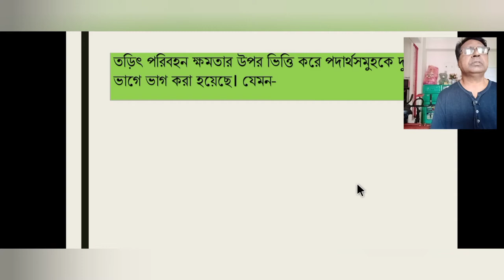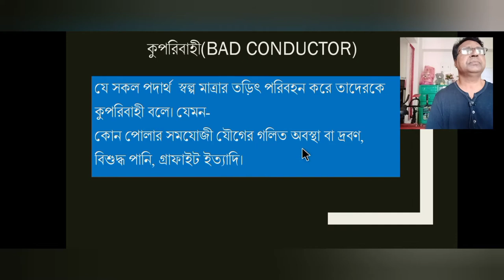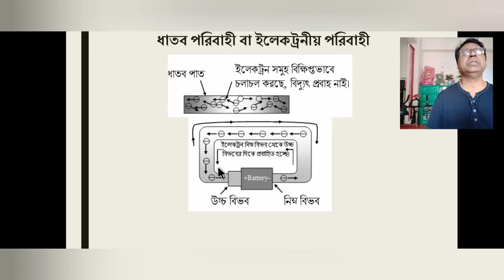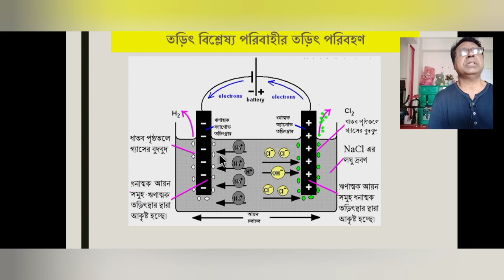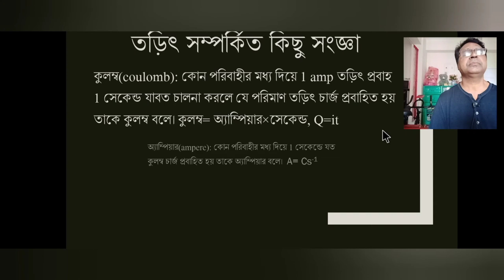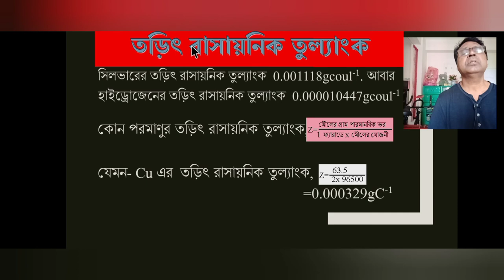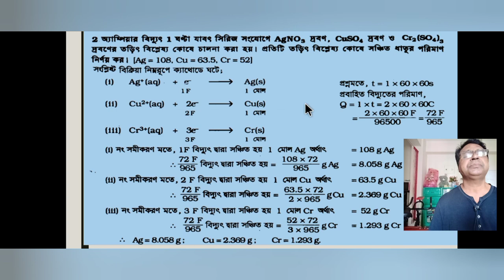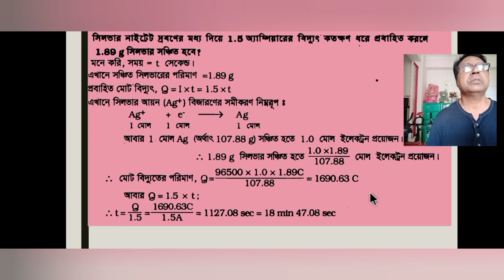তড়িৎ রসায়ন । Electro Chemistry । HSC Chemistry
Electrochemistry is the branch of physical chemistry concerned with the relationship between electrical potential, as a measurable and quantitative phenomenon, and identifiable chemical change, with either electrical potential as an outcome of a particular chemical change, or vice versa. These reactions involve electrons moving between electrodes via an electronically-conducting phase (typically, but not necessarily, an external electrical circuit such as in electrolessplating), separated by an ionically-conducting and electronically insulating electrolyte (or ionic species in a solution).